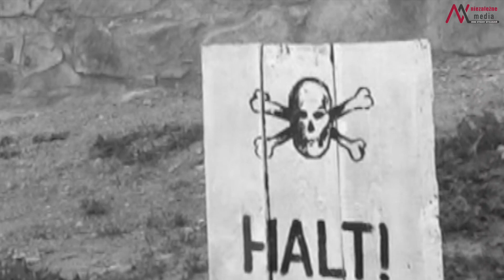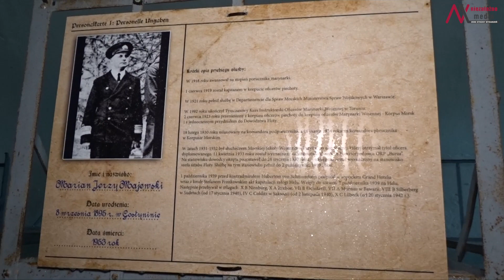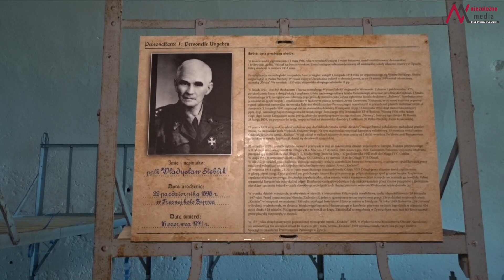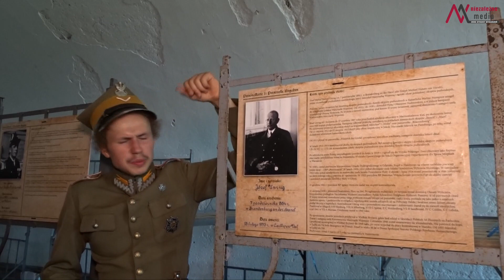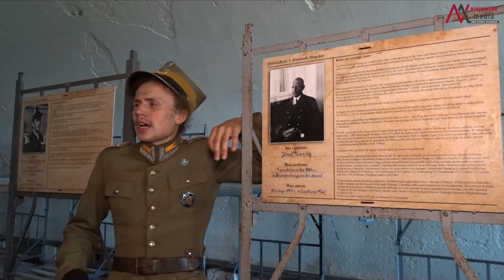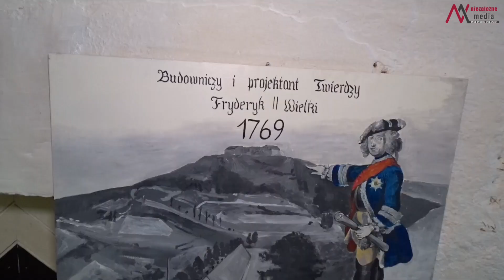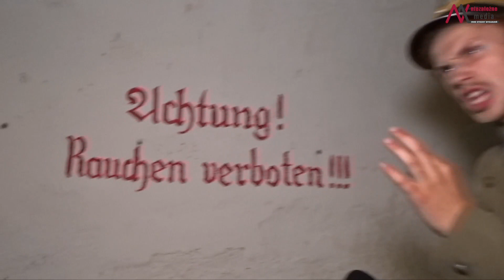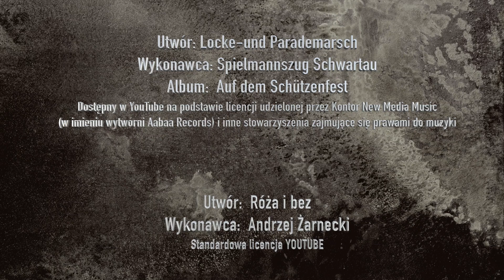Oflag na forcie Spitzberg - Ostróg. "Chodźcie, chodźcie, mnie was tutaj po-trze-ba..."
Fort Ostróg to magiczne miejsce z fascynującą historią. W okresie II wojny światowej był obozem jenieckim dla polskich oficerów. W 1940 roku, dokonali oni brawurowej ucieczki, której przebieg nadaje się na scenariusz hollywoodzkiego filmu!

W zapisie filmowym naszej wizyty w Forcie Spitzberg - Ostróg skupiamy się na historii oflagu VIII B. Żaden jednak film nie odda atmosfery ani skarbów Fortu - to trzeba przeżyć samemu. Każdy musi sam obrać ziemniaki pod groźnym okiem Helgi, każdy musi sam przejść tajnym przejściem, każdy musi osobiście poznać i odśpiewać hasło do podkopu. Innego wyjścia po prostu nie ma!

Odrobina historii:
Miejscowość Srebrna Góra jest położona w dolinie rozdzielającej Góry Sowie od Gór Bardzkich. Swoją nazwę zawdzięcza odkrytym na tym terenie złożom srebra - nie były one zbyt bogate, jednak to własnie dzięki nim miejscowość zyskała swoją nazwę. Najpiękniej i najwyżej położona twierdza: Fort Ostróg wraz z twierdzą Srebrna Góra miały bronić  Przełęczy Srebrnej.

Twierdzę srebrnogórską zbudowano w XVIII w. według projektu stworzonego przez pruskiego inżyniera Ludwika Wilhelma Reglera, zmodyfikowanego przez samego króla Fryderyka Wielkiego. Twierdza miała zabezpieczyć militarnie Śląsk zdobyty przez Prusy w 1740 roku. Twierdza składa się z sześciu fortów. Budowa całego zespołu przez 4 do 4,5 tys. robotników trwała 12 lat.  Finansowanie budowy zapewnił ściągany na Śląsku specjalny podatek, zwany przez miejscowych dopustem srebrnogórskim.

Lata świetności twierdzy trwały do 1800 roku, kiedy to zmarł Fryderyk Wilhelm II, jeden z największych jej zwolenników.

Pierwszym, i jak dotąd jedynym sprawdzianem dla obronności fortyfikacji było oblężenie przez wojska napoleońskie podczas wojny Prus z Francją (1806–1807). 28 czerwca 1807 roku Bawarczycy i Wirtemberczycy próbowali szturmem zdobyć Srebrną Górę. Twierdza odpowiadała ogniem; w końcu nie została zajęta, gdyż 9 lipca 1807 podpisano pokój w Tylży.

W latach 1830–1848 twierdzę wykorzystywano jako więzienie dla działaczy ruchu „Młodych Niemców”. 1 stycznia 1860 roku wydano rozkaz likwidacji przestarzałej już twierdzy. Ostatni żołnierze opuścili ją w 1867 roku; przez kilka następnych lat fortyfikacje służyły jako poligon doświadczalny do prób artylerii i materiałów wybuchowych.

W II połowie XIX wieku zaczęto dostrzegać korzyści płynące z turystyki i rekreacji. Władze pruskie nakazały zaprzestać niszczenia twierdzy i uczynić z niej atrakcję dla przyjezdnych. Na początku XX wieku dojazd do znajdującej się między fortami Przełęczy Srebrnej umożliwiła zębata Kolej Sowiogórska. Po I wojnie światowej główny fort odremontowano.

Dynamiczny rozwój srebrnogórskiej turystyki przerwała II wojna światowa. W fortach Ostróg - Spitzberg-  i Wysoka Skała - Hohenstein- utworzono karny obóz jeniecki: oflag VIII B dla polskich oficerów. Więziono tu łącznie ponad 300 osób, w tym m.in. kontradmirała Józefa Unruga, dowódcę Obrony Wybrzeża z 1939 roku oraz komandora Stefana Frankowskiego.

Do historii przeszła śmiała ucieczka w nocy z 5 na 6 maja 1940 r. Z oflagu VIII B uciekło dziewięciu polskich oficerów, między innymi Tadeusz Jasicki, Michał Niczko, Jędrzej Giertych. Trzech z nich zdołało przedostać się do Nysy, a stamtąd przez Czechy, Słowację, Węgry, Jugosławię i Turcję dotarli do Syrii, gdzie formowała się Brygada Strzelców Karpackich. Oflag VIII B funkcjonował w okresie od 15 grudnia 1939 do 1 września 1941 roku. Opustoszał 27 czerwca 1941 roku, co może mieć związek z atakiem hitlerowskich Niemiec na ZSRR. Jeńcy trafili do oflagu X A Sadnbostel. Ostatnia informacja o oflagu VIII B pochodzi z 1 września 1941 roku.

Według meldunków Wehrmachtu 10 stycznia 1941 r. w oflagu VIII B przebywało 270 jeńców, 28 lutego 1941 r. – 236 jeńców, 31 marca 1941 r. – 191 jeńców, 1 maja 1941 r. – 192 jeńców, a 1 czerwca 1941 r. – 193 jeńców. Oflag VIII B uważany był za karny lub specjalny obóz o zaostrzonym rygorze.

Twierdza srebrnogórska została uznana za pomnik historii rozporządzeniem Prezydenta RP z dnia 14 kwietnia 2004. Dziś ma nowego właściciela i fantastyczną załogę, która opowiada o jego historii z pasją i zaangażowaniem.

Druga połowa sierpnia to doskonały czas na wizytę w górach - zatem nie ma na co czekać: kierunek Fort Ostróg i w drogę!